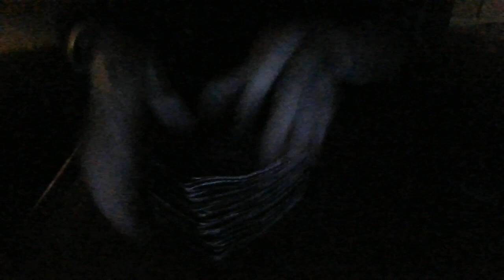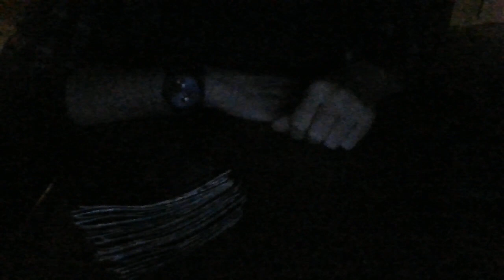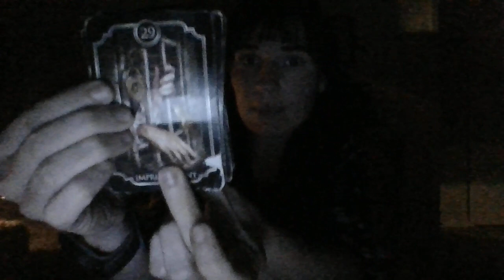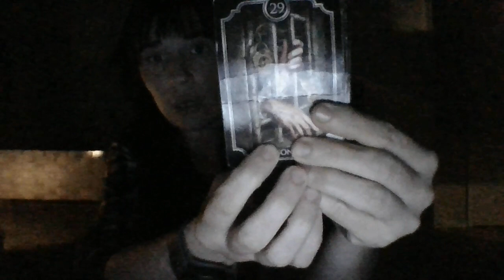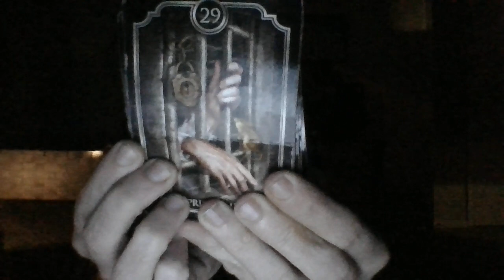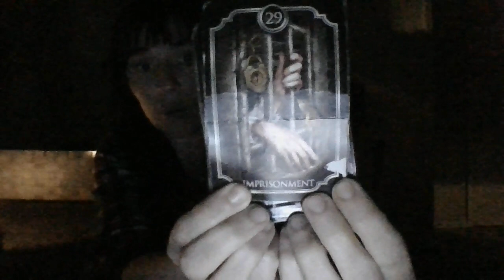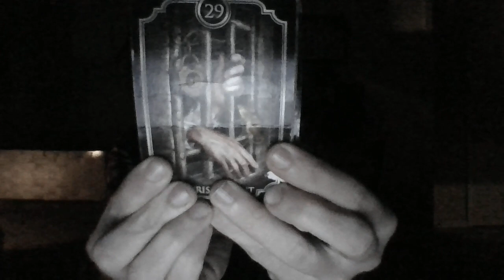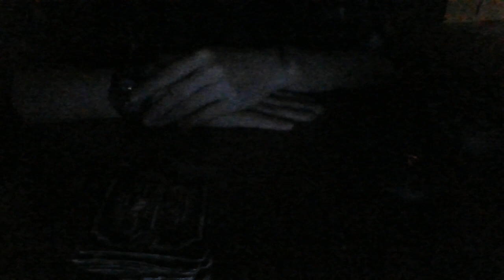FEB22-A FEM CANCER'S DEATH IS ABOUT TO BECOME VERY SIGNIFICANT TO FORMER CO-WORKER'S!ONEDRUG-RELATED